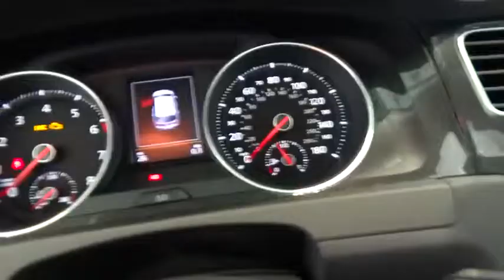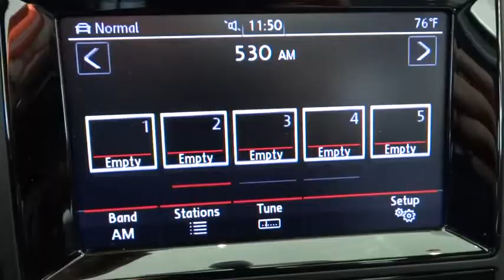2015 Volkswagen Golf GTI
2015 Volkswagen Golf GTI
Hendrick VW of Concord:
2015 Volkswagen Golf GTI 4dr HB Man SE - Stock#: V150272 - VIN#: 3VW5T7AU3FM038767

7500 Hendrick Auto Plaza NW

Sunroof, Heated Leather Seats, Overhead Airbag, Turbo, Back-Up Camera, Alloy Wheels. SE trim. FUEL EFFICIENT 34 MPG Hwy/25 MPG City! Warranty 5 yrs/60k Miles - Drivetrain Warranty; CLICK NOW! KEY FEATURES INCLUDE: Leather Seats, Heated Driver Seat, Back-Up Camera Rear Spoiler, MP3 Player, Onboard Communications System, Aluminum Wheels, Keyless Entry, Steering Wheel Controls, Child Safety Locks. WHY BUY FROM US: We devote ourselves to helping and serving our customers to the best of our ability. It is our honor to have you come in to our dealership and drive the vehicle of your dreams home. Our goal is to offer the most modern and convenient access to up-to-date and accurate information, which our customers have come to expect and rely upon for all their automotive needs. Fuel economy calculations based on original manufacturer data for trim engine configuration. Please confirm the accuracy of the included equipment by calling us prior to purchase.